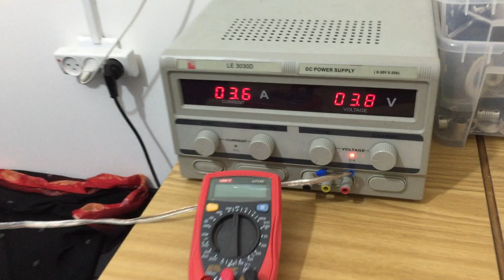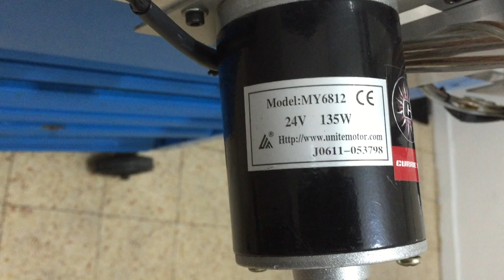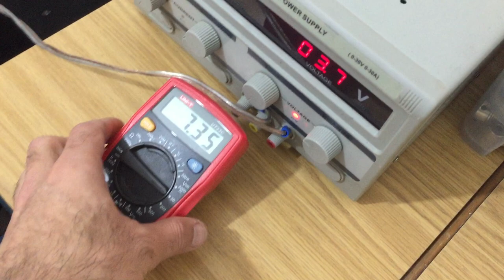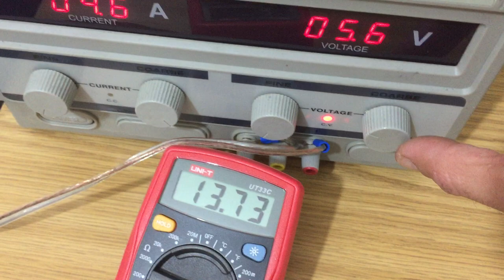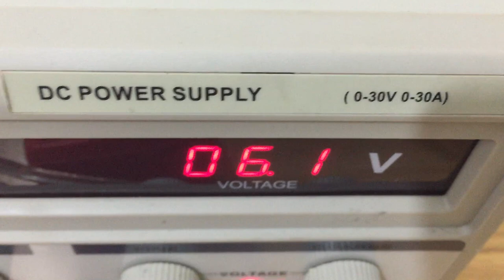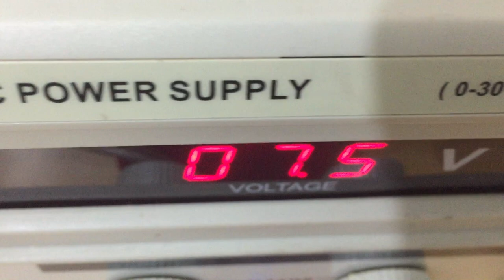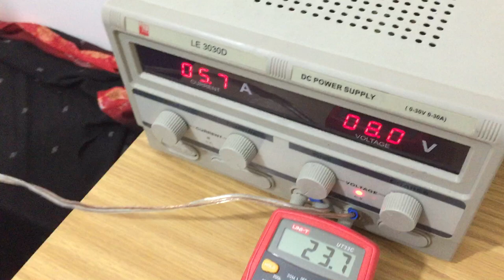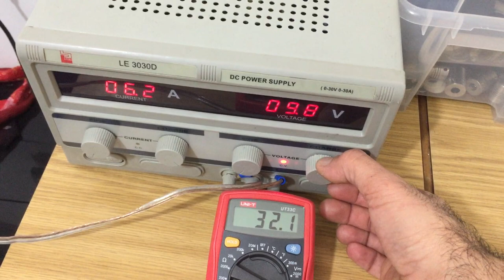Real future mechanical charger X 6 generators magnet motor engine made by oren gertel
The Real future mechanical charger X 6 generators!
I think about how this machine sitting in the trunk of your electric vehicle Or boat and charges it all day...
My name is Oren Gertel and i build this magnets generator engine!! I hope you enjoy the videos which I took! It's all for a better future in the energy sector! magnets and magnetic machines!!  hard work was to build a machine like that! I do not try to hide anything in any of these invention! This mechanical sketch Shows the capabilities of this engine,
This engine used 12v and electric motor!